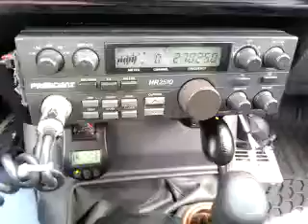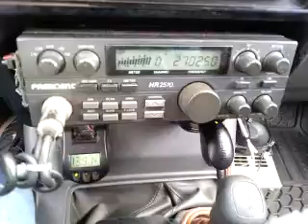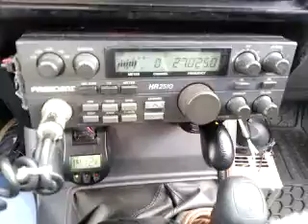10-01-2014 ModSqd UnderCvrOK 429WA KrakBabyMS BlkFlagLA